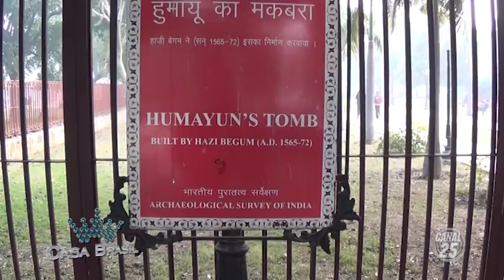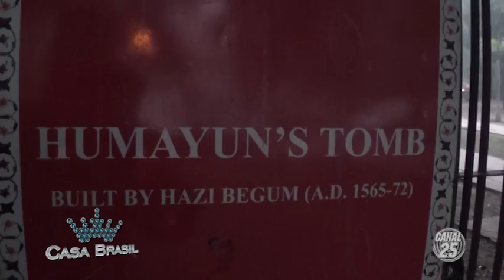Casa Brasil - 10/03/2016 - FUI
Cada dia na Índia é uma surpresa... essa nova série do Fui vai ficar na história!!